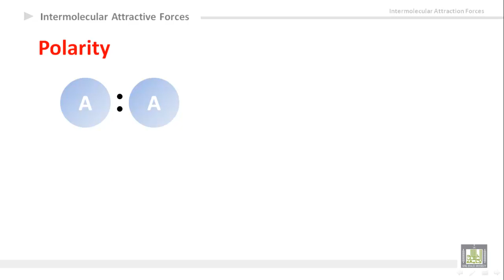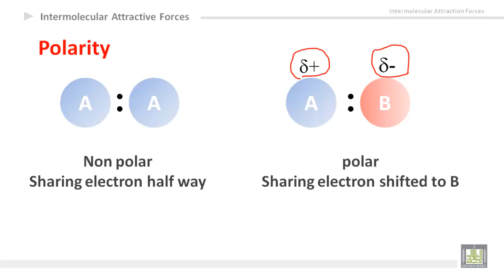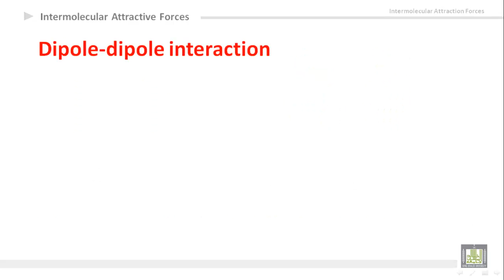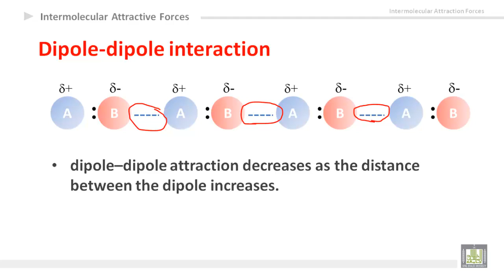General Chemistry - U2-L3 : Dipole Dipole interaction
المقررات المفتوحة
كيمياء عامة 1 -  110كيم
Intermolecular attraction force (IAF)
1- Polarity
2- Electronegativity
3- Dipole-Dipole interaction